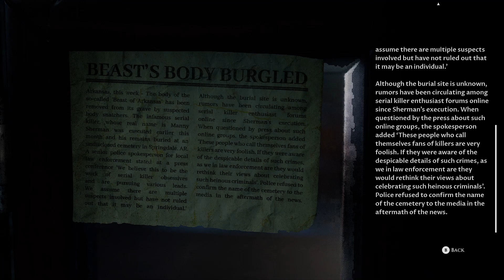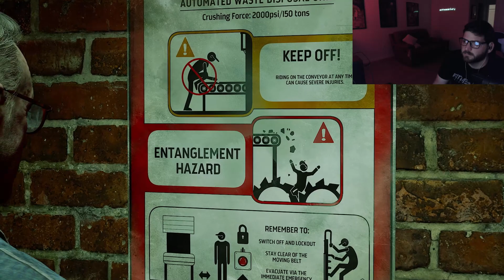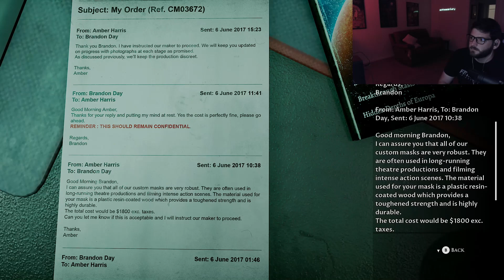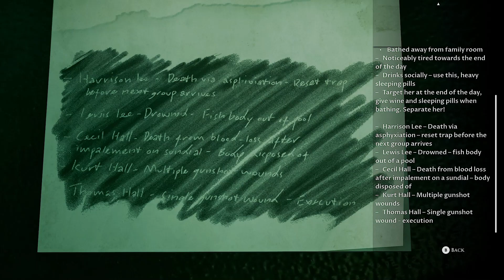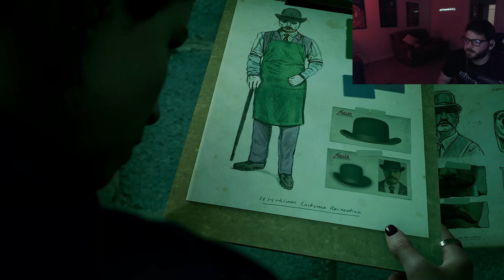Hide and Seek With The Phantom Of The Opera (The Devil in Me Pt 9)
Welcome back to the channel and to the next part of my "The Devil in Me" Playthrough. Let me know if you like it and anything you want to see on the channel uwu